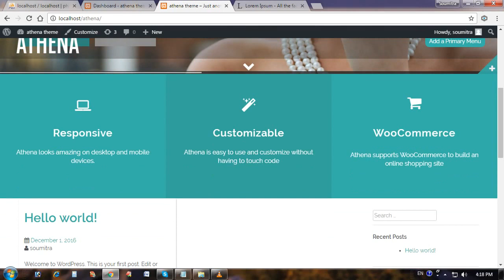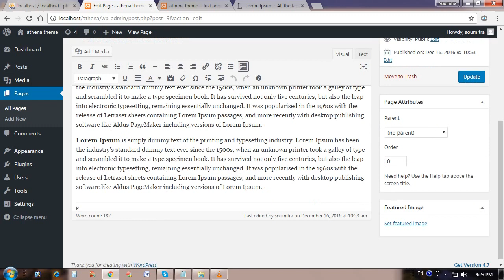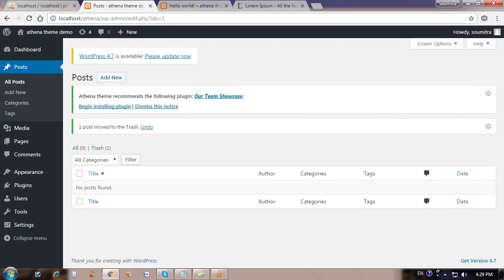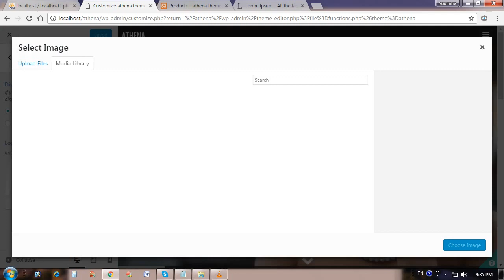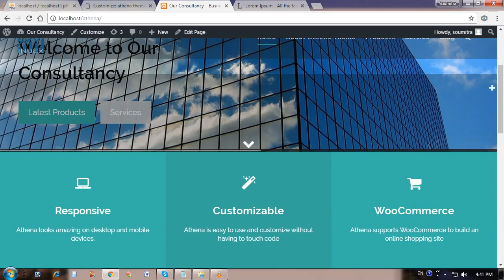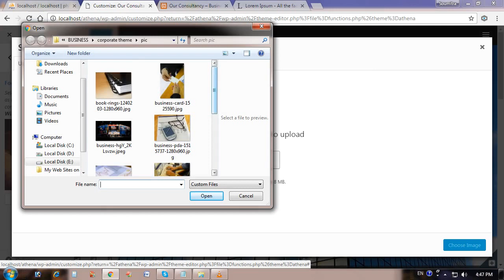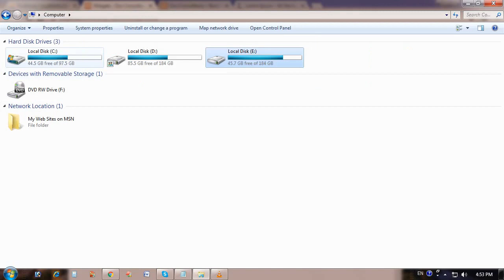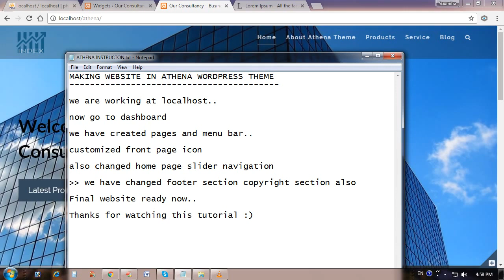Athena Wordpress Theme Demo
athena wordpress theme demonstration - how to customize athena theme. Kindly follow  step by step guide, customize header, slider, icon, background, footer in athena wordpress theme. Make your own website and change theme color, font style, create pages & blog post.

Athena Free Wordpress Theme Demo - Guidance for web developer & designer.